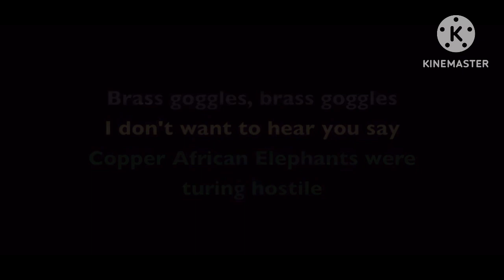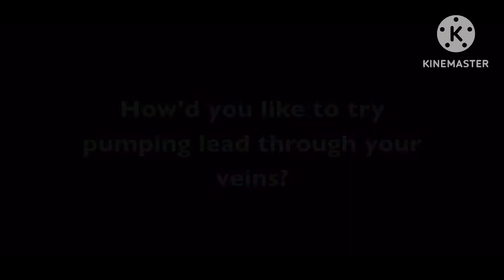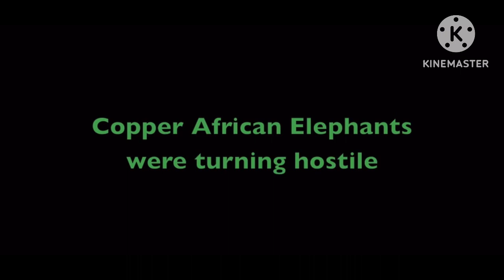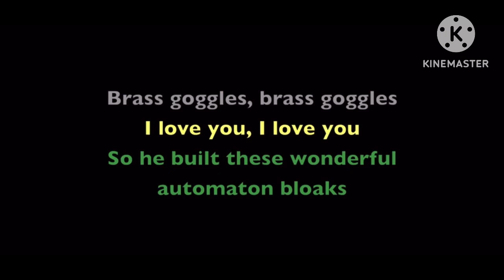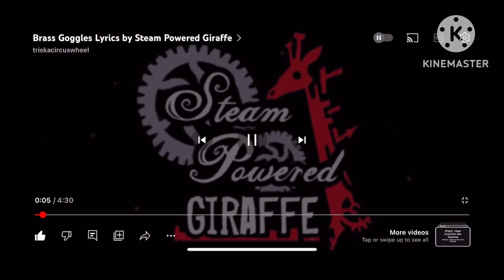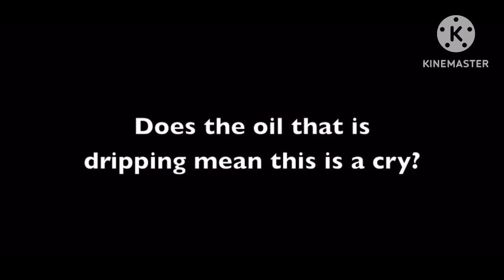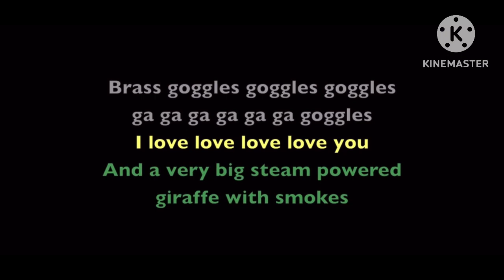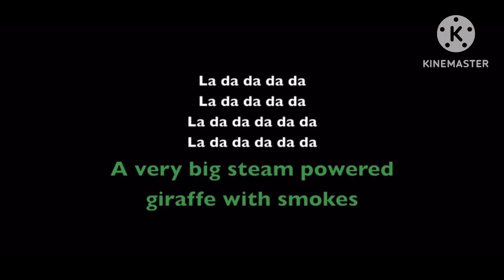Brass Goggles by Steam Powered Giraffe (1 hour)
The audio was found by triskacircuswheel they have the original video I used to make this with the lyrics.
The original song was made by Steam Powered Giraffe they make good songs go check them out
Hope y’all liked an hour long song by them!

⚠️(THE PICTURE AND AUDIO DO NOT BELONG TO ME THEY BELONG TO THE PEOPLE WHO MADE THEM!)⚠️